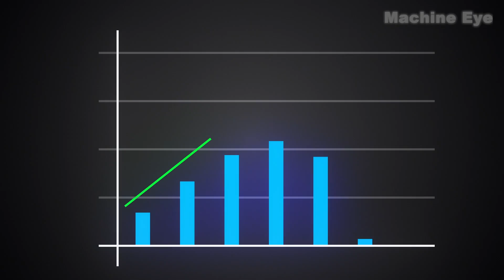China Builds World's First High-Speed Rail Undersea Tunnel, Astounding American Engineers!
Do you know that China is internationally hailed as the 'Infrastructure maniac'? This term isn't derogatory but reflects the admiration of Americans for China's remarkable infrastructure capabilities! In this episode, we will delve into how Chinese engineers constructed the world's first high-speed rail subsea tunnel.